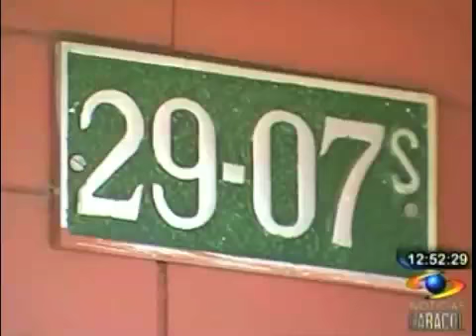Balacera en Bogotá